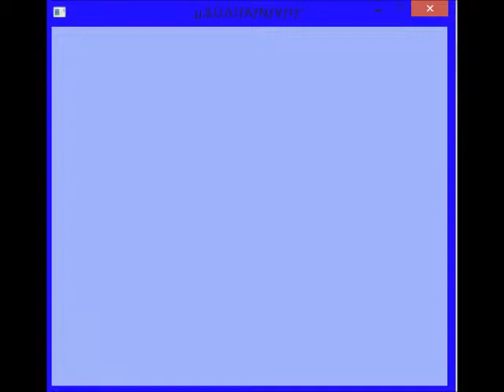Proof i suck at catmario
THIS VID WAS MADE A LONG TIME AGO